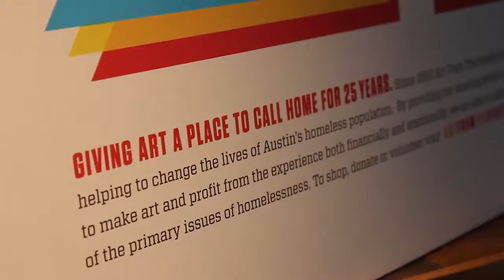Art From the Streets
A look at an organization that brings art to the homeless in the streets of Austin.